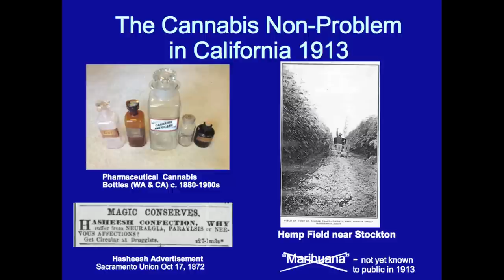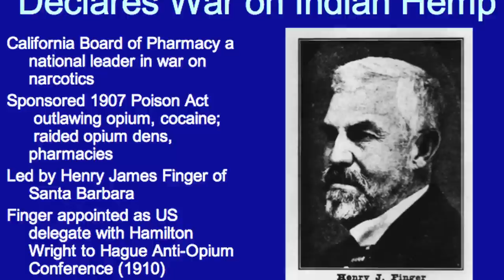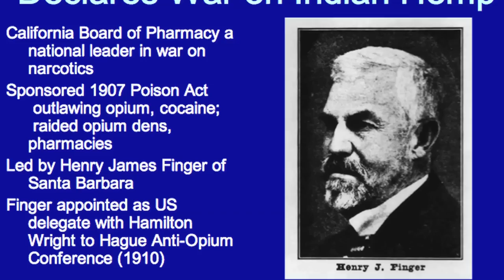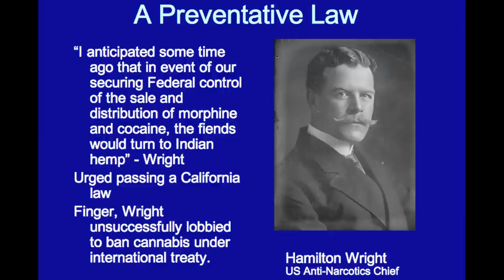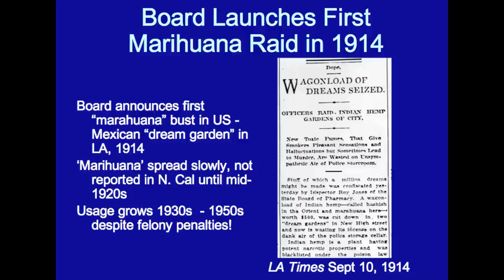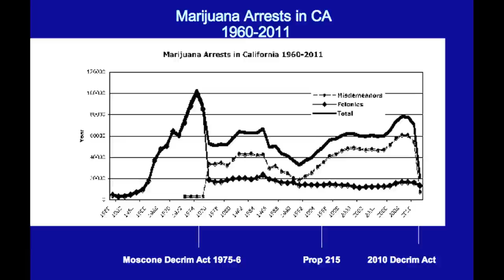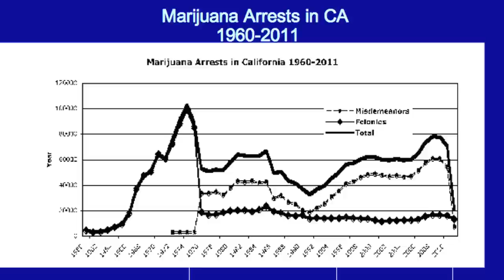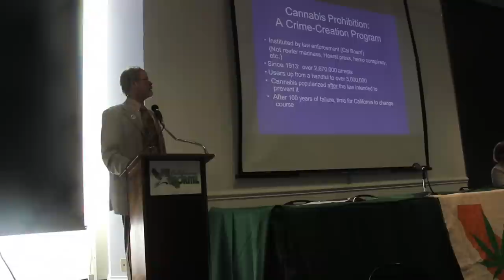CA NORML 2013 Conference - CA Dir. Dale Gieringer Speaks About Prohibition in California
THE 100 YEAR WAR ON CANNABIS IN CALIFORNIA
(9:15-9:45)
Ellen Komp, CalNORML- Cannabis before prohibition
Author Mike Gray - The US goes Drug Crazy
Dale Gieringer, CalNORML - Prohibition in California

Dale Gieringer has been the state coordinator of California NORML (National Organization for the Reform of Marijuana Laws) since 1987. He is also Vice-Chairman of the national NORML board of directors, director of the California Drug Policy Forum (DPFCA) and treasurer of the Oakland Civil Liberties Alliance (OCLA). Dr. Gieringer has published research on medical marijuana usage, marijuana smoke harm reduction, potency testing, marijuana and driving safety, and drug urinalysis. He has testified before the legislature and in court on issues concerning personal use of marijuana. He was one of the original co-authors of California's medical marijuana initiative, Prop. 215, and the proponent of Oakland's Measure Z cannabis initiative in 2004.